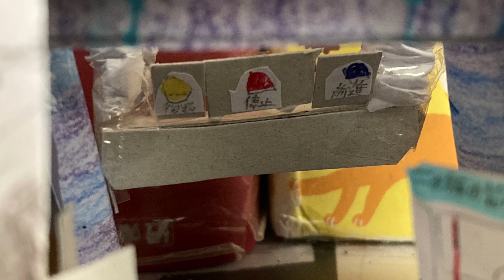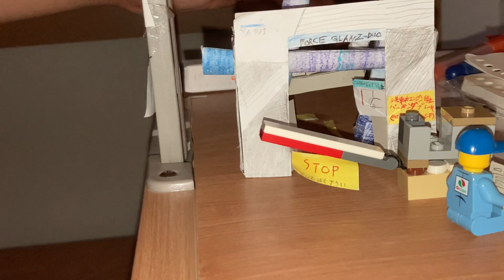yasui洗車機:フォースグランツデュオ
2021年7月18日に公開
洗車コース:水洗い
ブラシ素材:ソフテックス(何故かロッカーブラシだけソフライト
撮影場所:千葉県犀彦町無印スタンド

ゲートが故障、トップブラシが何故か天井洗ってくれない、パトランプ壊れてね?